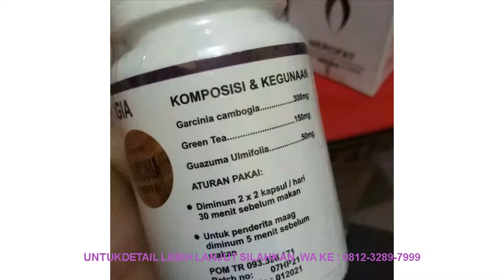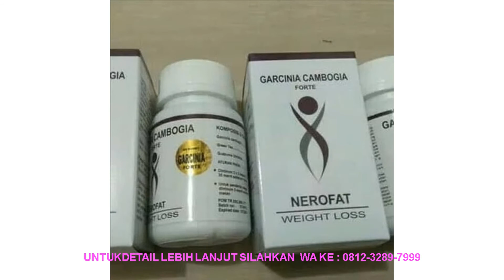GROSIR Suplemen Herbal Diet Penurun Berat Badan Asli Original Herbal Alami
Suplemen Herbal Diet Penurun Berat Badan Asli Original Herbal Alami

Anda Susah untuk menurunkan berat badan
Mau menghilangkan berat badan dengan cepat, efektif dan aman
Memperkenalkan Paket Combo FAT BURNING terdiri dari :
1. Garcinia Cambogia
Garcinia cambogia adalah penekan nafsu makan yang sangat efektif, meningkatkan pembakaran lemak, menurunkan kecenderungan tubuh untuk menyimpan cadangan lemak juga meningkatkan metabolisme, meningkatkan produksi serotonin ketika suasana hati kita buruk.
Krn biasanya mood yang buruk / depresi memicu masalah emotional eater atau kecenderungan makan lebih banyak padahal sudah kenyang.
2. Green Coffee Bean
Mengandung chlorogenic acid 3 kali lipat dari biji kopi yang kita konsumsi biasanya. Chlorogenic acid memiliki kemampuan memacu produksi hormon pembakar lemak, meningkatkan metabolisme dan pembentukan energi, menurunkan kadar gula darah yang tinggi, meningkatkan daya konsentrasi dan membantu mengatasi tubuh yang mudah lelah.
Fakta terbukti!
Dr Eleanor Hanslow:
Dari 230 pasien yang menkonsumsi bersamaan Garcinia Cambogia dan Green Coffee Bean Extract hasilnya 150 pasien turun 4-5 pound per minggu. Sisanya berhasil turun 2 pound per minggu.
Dijamin 100% ampuh, aman dan alami. Buktikan!
Dengan Paket Combo Garcinia dan Green Coffee Bean Extract:
1 Rasakan penurunan berat badan yang mudah, alami, aman dan terbukti
2 Lemak di tubuh anda akan hilang
3 Otot paha, lengan, perut yg kencang
4 Energi yang lebih powerfull
5 Nafsu makan yang berkurang, dan mood yang lebih baik
PEMAKAIAN: 2 Caps Garcinia, 15-30 menit sblm makan pagi dan siang
1 BOTOL ISI 30 CAPSUL
DELIFMART.COM
Kode Unik Produk : TYM3832